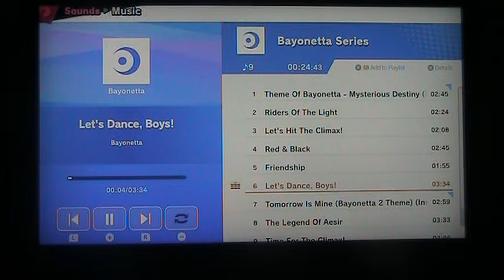Smash ultimate ironman challange part one my good sirs